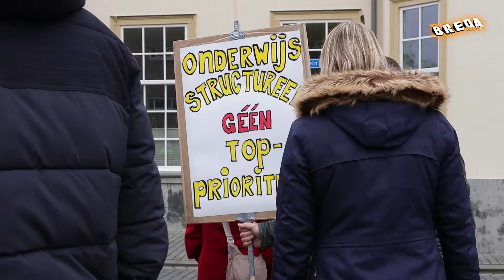Protestmars leraren in Breda